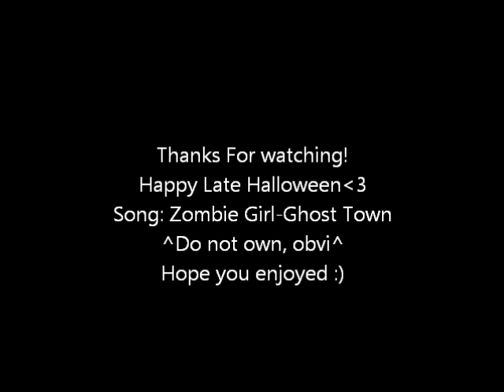Happy Halloween!! Speed painting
Sorry its late everyone! But here is my halloween painting. I don't think it's as good as my first, but I tried. Enjoy!

Song: Zombie Girl by Ghost town
heres a link to their youtube, check them out!: